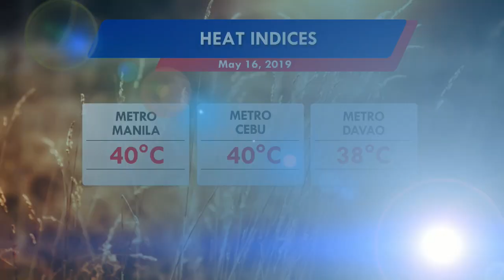Panahon.TV | May 16, 2019, 5:00AM (Part 1)